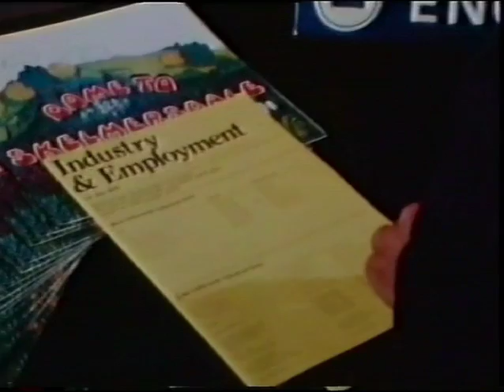The Magnetic North - A Death In The Woods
Taken from the new album "Prospect Of Skelmersdale" out now.